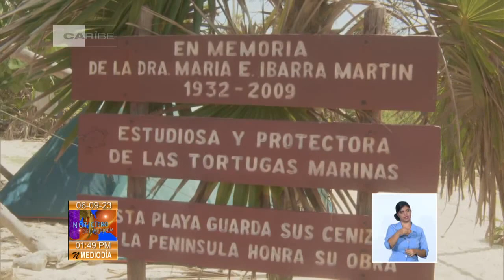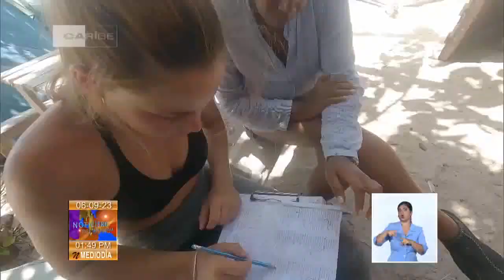¿Tortugas marinas en Guanahacabibes?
Conoce detalles en el Bojeo a Cuba sobre las tortugas marinas